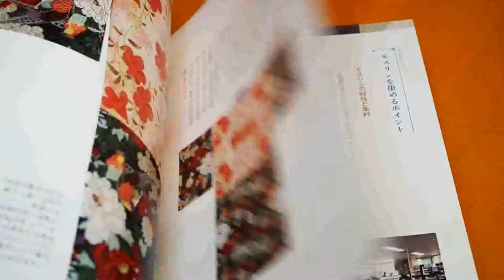Japanese Meiji and Taisho Charming Pattern Kimono MUSLIN Book from Japan #1147